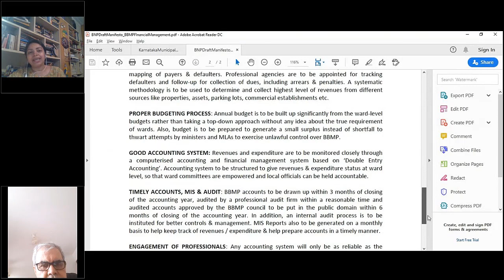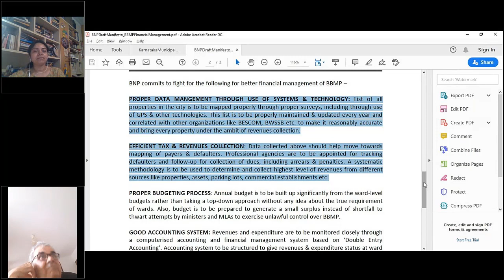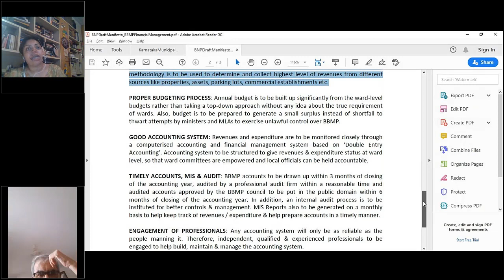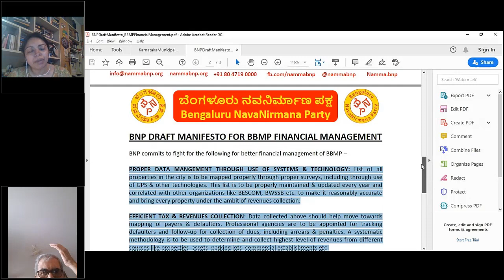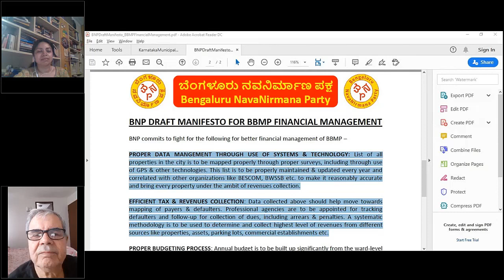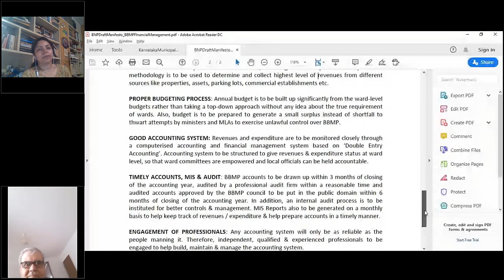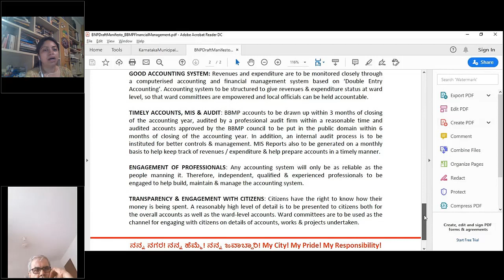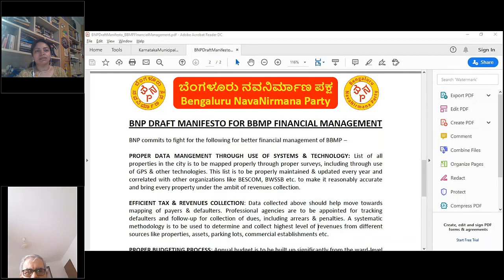Seventh Session of BNP BELIEF Knowledge Series – BBMP BUDGET - IS IT A SHAM?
Rs. 10,000 crores! My money! Your money! Our money! Should there be planning? Should there be accountability? Should there be transparency? We are already into the financial year but the BBMP budget has still not been done! Very much defeats the purpose, right??

Join Subbu Hegde, Treasurer & Governing Council Member, BNP in conversation with Sapna Karim of Janaagraha on very important questions relating to the BBMP Budget.